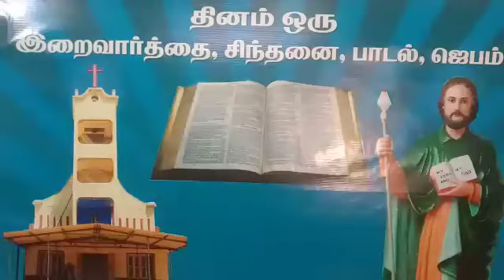29-10-2021 தினம் ஒரு /இறை வார்த்தை /சிந்தனை/ பாடல் /ஜெபம்/ புனித தோமையார் ஆலயம் அவினாசி